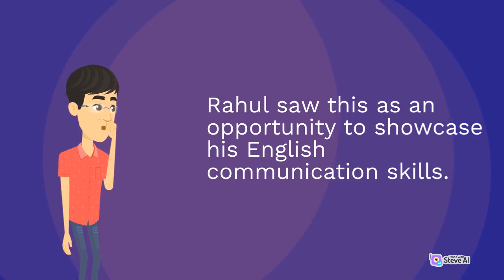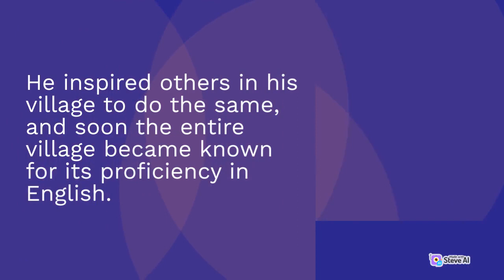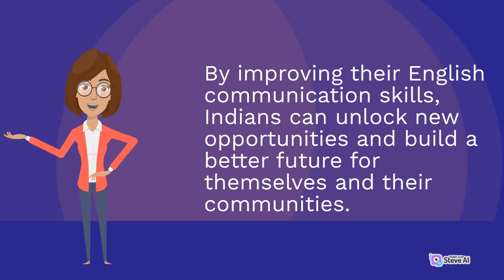Never give up. improve english while listening English video.